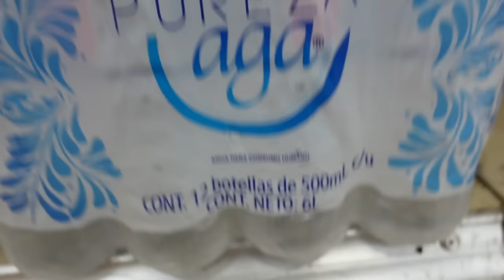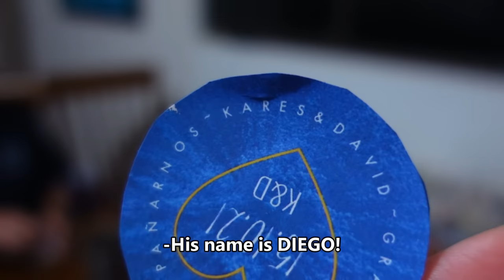A Day In The Life In Mexico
Life in Mexico is beautiful. The culture is so vibrant, you feel a lot more free, and the food is amazing! This is our routine in mexico! We had a great week in ciudad victoria, tamaulipas. We cannot wait to go back, we love it so much that we wouldn't be mad about living here one day.